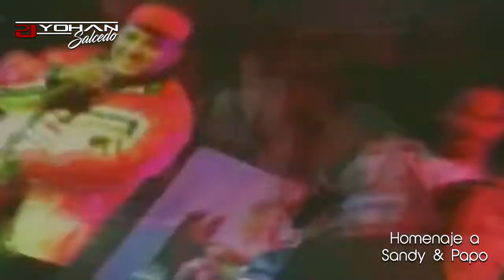Homenaje a Sandy y Papo